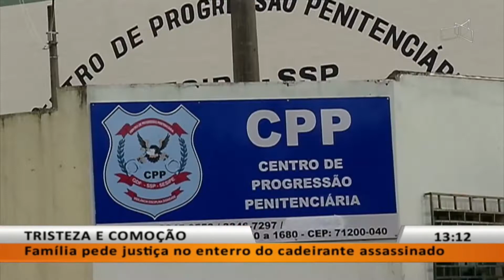JL - Família pede justiça no enterro do cadeirante assassinado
31/10 - Suspeito de matar cadeirante estava em regime semiaberto.